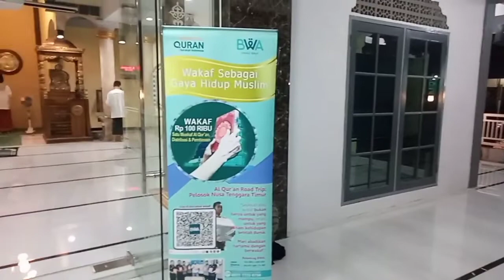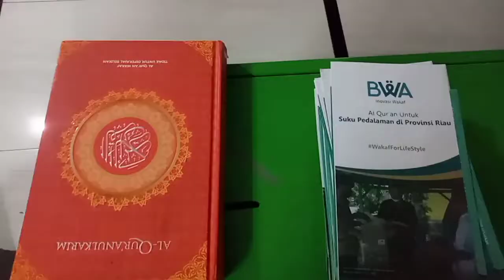Gaperi 30 juni 2021 Masjid Al Furqon Bojong gede